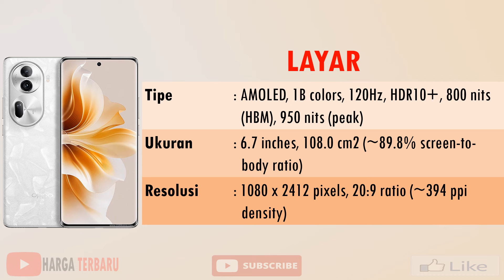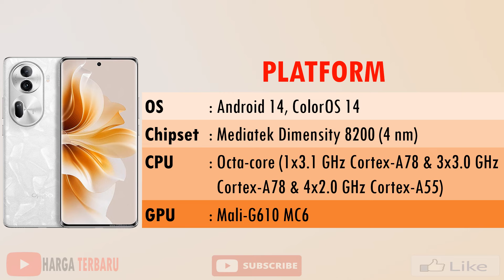REVIEW HARGA OPPO RENO 11 PRO 5G SPESIFIKASI LENGKAP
Harga Oppo Reno 11 Pro 5G 12 GB/512 GB di Indonesia adalah Rp 9 juta.

Spesifikasi Oppo Reno 11 Pro 5G ditenagai SoC octa-core MediaTek Dimensity 8020. Chip tersebut dipadukan dengan RAM 12 GB dan media penyimpanan 512 GB.

Kamera Oppo Reno 11 Pro 5G beresolusi 50 MP (f/1.8, OIS, bidang pandang 84 derajat), ditambah kamera ultra wide 8 MP (f/2.2, bidang pandang 112 derajat), dan kamera telefoto 32 MP (f/2, bidang pandang 49 derajat). Kamera depannya bereolusi 32MP (f/2.4, bidang pandang 90 derajat) dan dimuat di dalam punch hole.